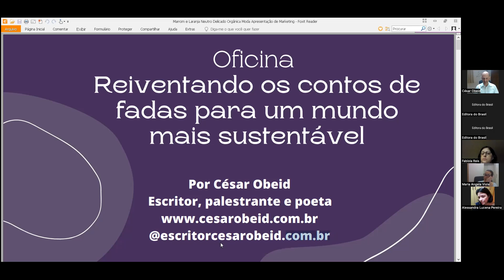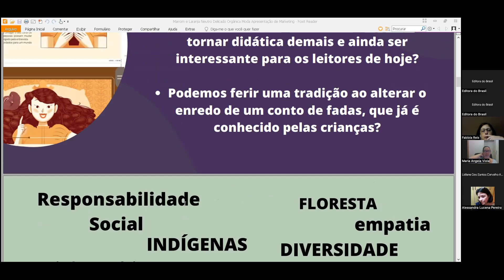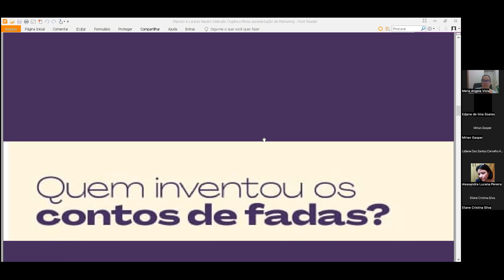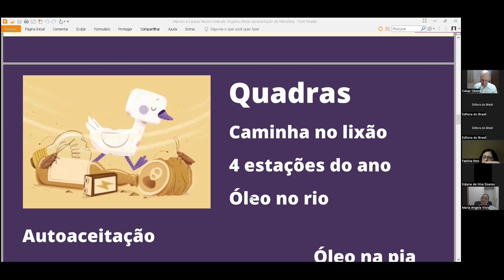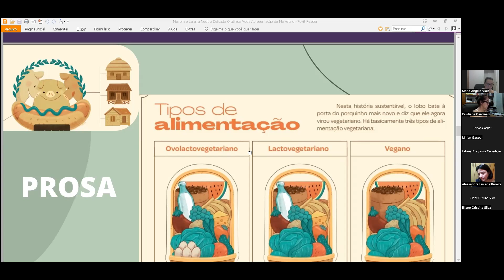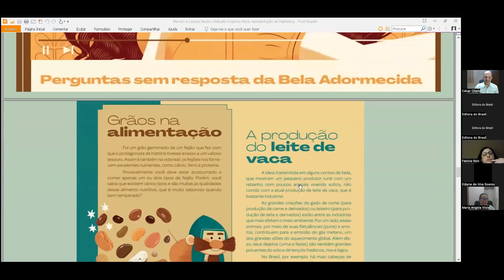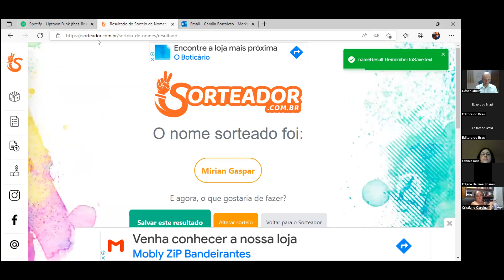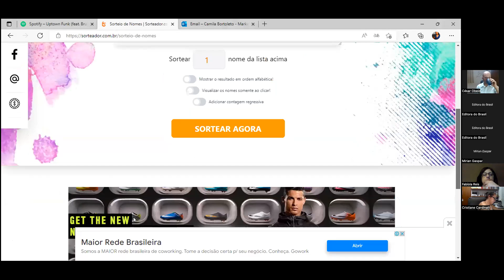Reinventando os contos de fadas para um mundo mais sustentável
Como tornar a literatura mais sustentável e, ainda, interessante, divertida e consciente, mas sem ser excessivamente didática? Ao alterarmos o enredo de um conto de fadas, já conhecido pelas crianças, ferimos uma tradição? O autor de “Almanaque sustentável dos contos de fadas”.
 César Obeid, nos convida a refletir sobre essas dúvidas em sua oficina.